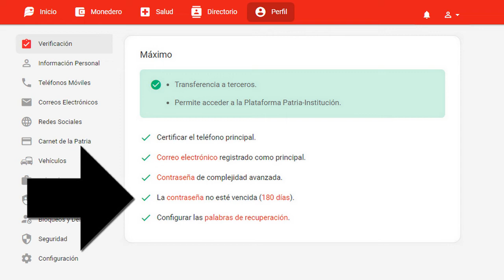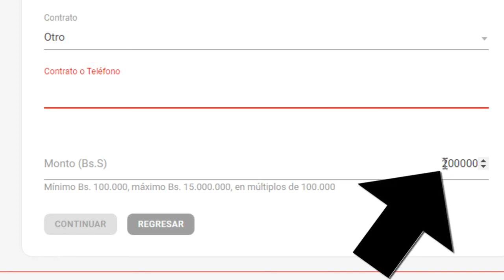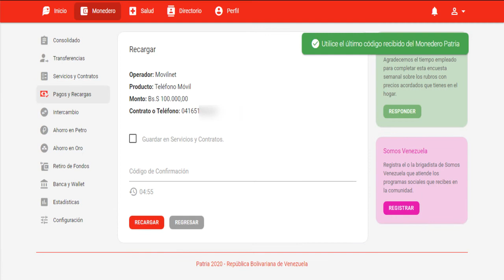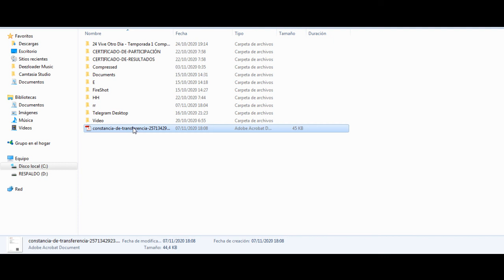Recargar saldo a Movilnet desde la pag de la patria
Recarga y Pago de Servicios Movilnet, Movistar y Digitel